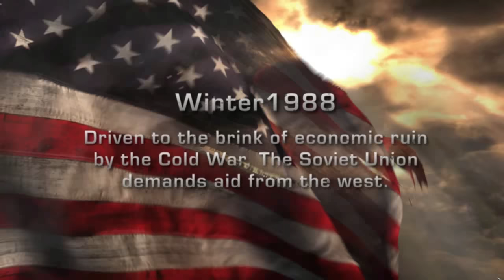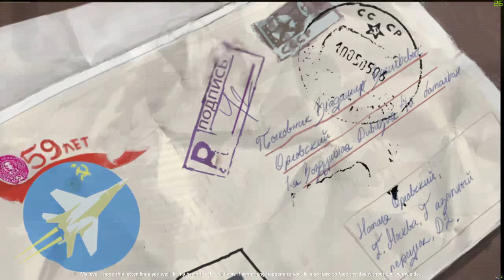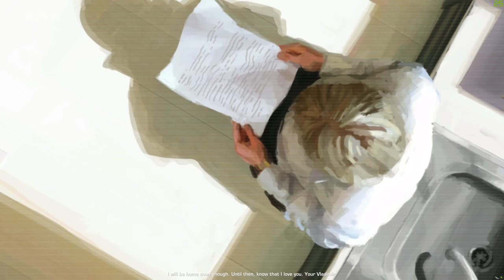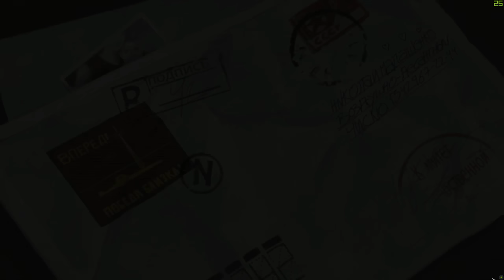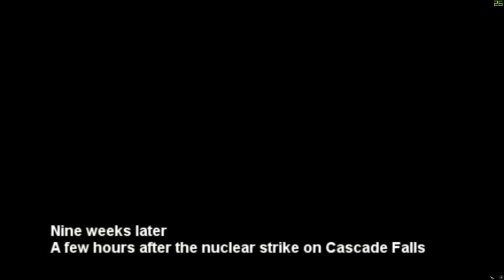World in Conflict All Cutscenes 4k UHD - WW3 Movie